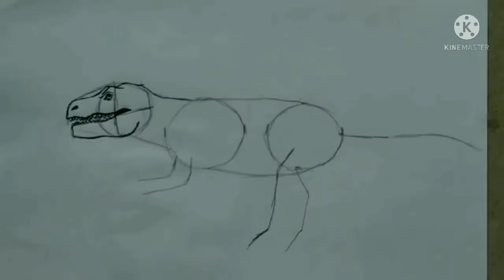pencil drawing a t-rex step by step easy|be creative